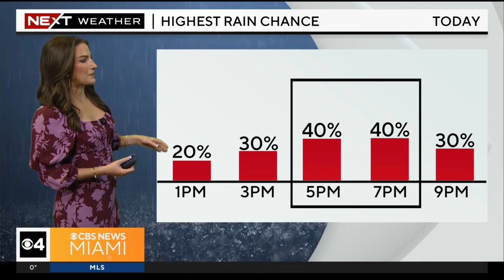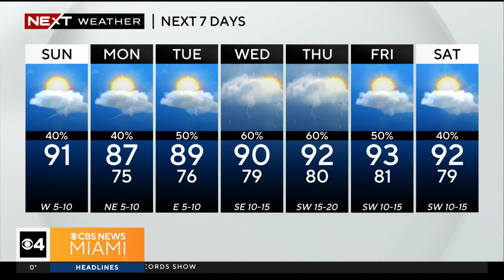South Florida NEXT Weather 8 a.m. Forecast for 10/8/2023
CBS News Miami's NEXT Weather Meteorologist KC Sherman details the rain chances South Florida will expect throughout Sunday and what to expect for the week ahead.